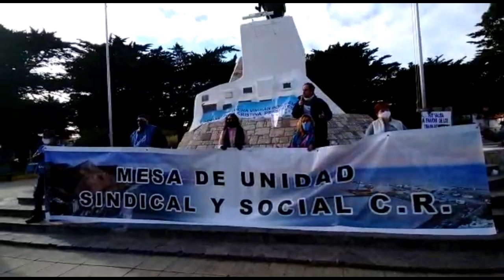Movilización ComodoroRivadavia ElBarbijoNoTapaElReclamo ComodoroRivadavia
Movilización

Estatales concentraron en plaza San Martín y luego marcharon por el centro

En reclamo del pago de salarios, derechos laborales y salud, educación y justicia de calidad. En ese marco se reclamó una ley que incremente el cobro de tributos a las grandes empresas y terratenientes de Chubut.

La protesta se realizó a pesar del aislamiento obligatorio porque acumulan hasta 3 meses de deudas salariales. De hecho ayer también se manifestaron los medicos del Hospital Regional y Alvear.

Fotos
Mercedes Villega